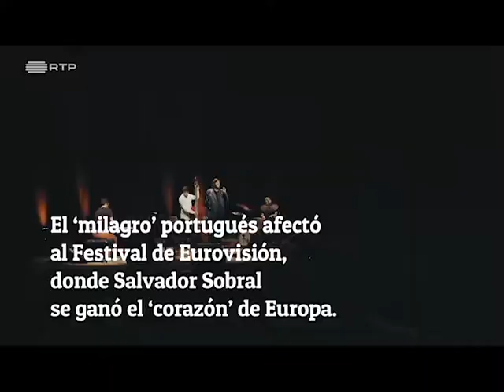EnUnMinuto El éxito poliédrico de Portugal: economía, sociedad y Eurovisión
El país vecino ha vivido en el 2017 el despegue internacional gracias a la buena gestión de su gobierno de izquierdas.